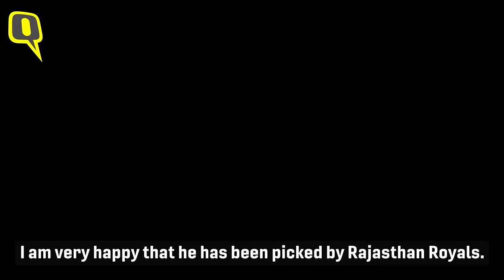Yashasvi & His Coach Jwala Singh: Match Made in Heaven | The Quint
When The Quint met with Yashasvi Jaiswal, Player of the Tournament for the ICC U-19 World Cup 2020, it was evident from the first minute that the young cricketer’s universe was all about his coach and mentor Jwala Singh.